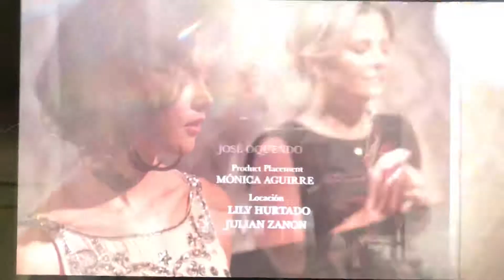Pasión Prohibida - Intro (2019) Lunes , Julio 15 , 2019